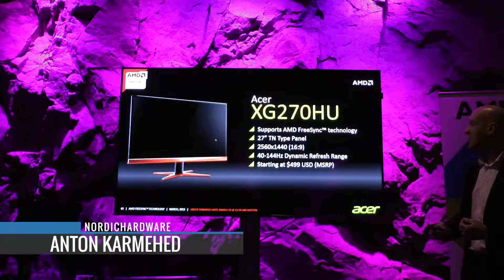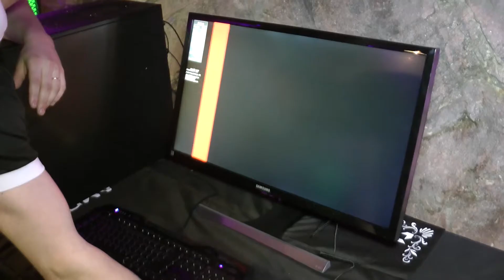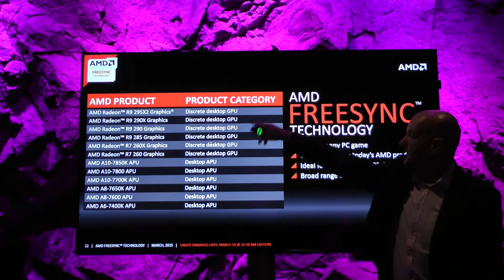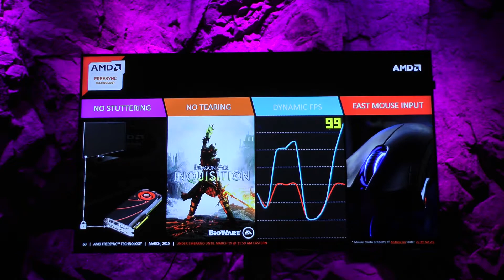AMD chief gaming scientist Richard Huddy i intervju om AMD Freesync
Interview, intervju, Freesync, grafikkort, bildskärm, monitor.